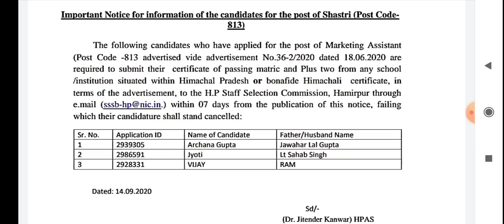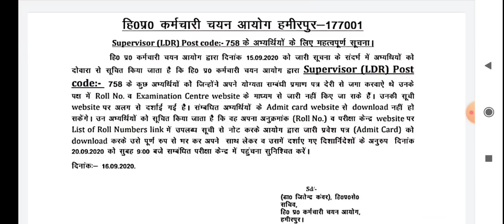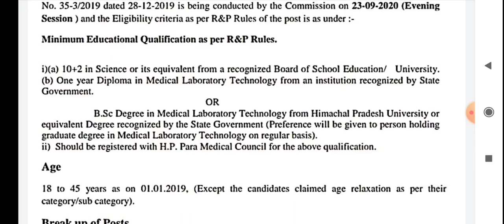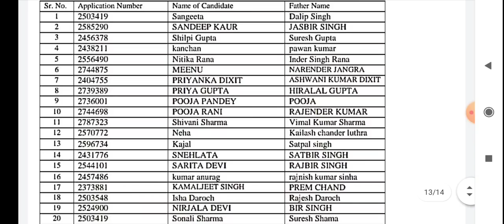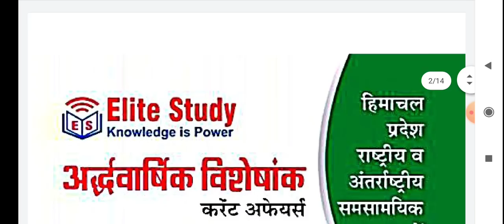HPSSC Hamirpur Notification 2020॥ HP Govt. Jobs 2020